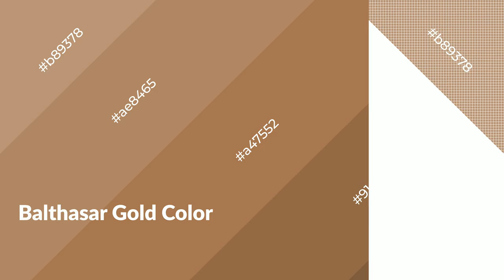Shades & Tints of Balthasar Gold color a47552 A Warm Brown color #916848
Shades of Balthasar Gold color a47552 Warm Shades of Balthasar Gold color with Brown hue for your project!

Shades
Hex 916848

Tints
Hex ae8465

Balthasar Gold is a warm color, and it emits cozier and active emotion. Warm colors are symbols of warmth, fire, heat, and sunshine. It also evokes joy, passion, love, and even anger emotions. You can see them used in Restaurants and Gyms.